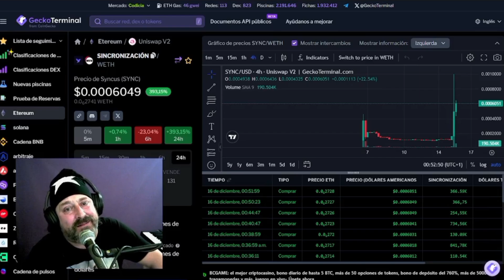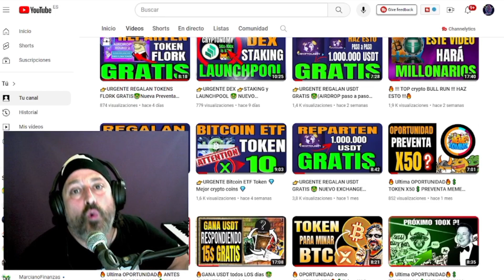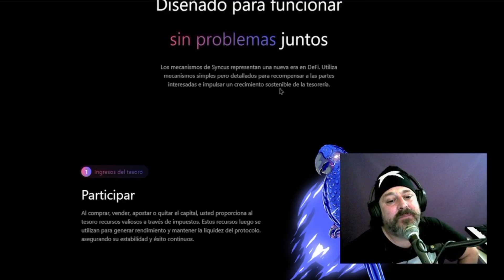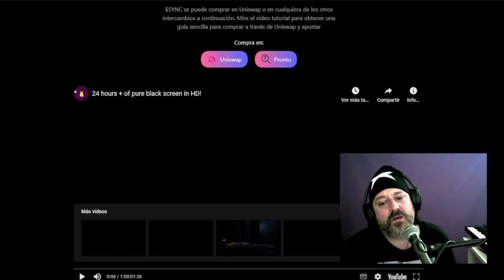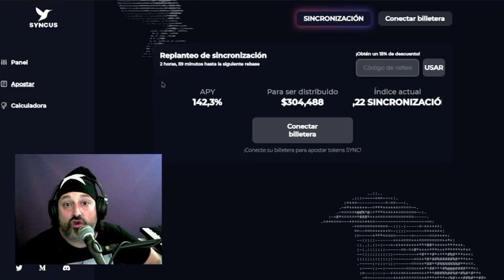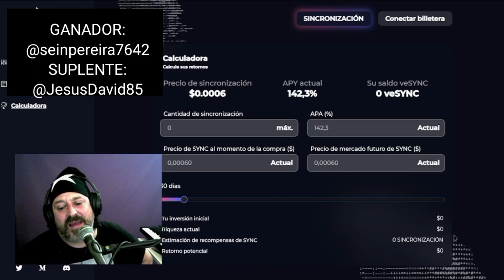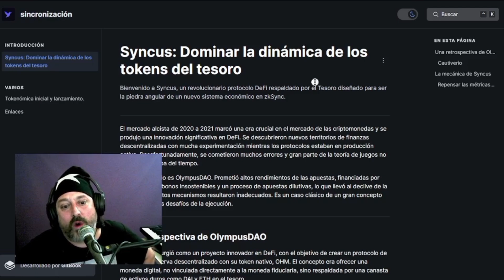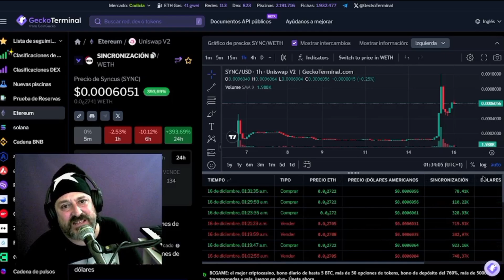👉ATENCION Sube 442% en 24 horas🤑 Nuevo TOKEN Defi SYNC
Bienvenido a Syncus, un revolucionario protocolo DeFi respaldado por el Tesoro diseñado para ser la piedra angular de un nuevo sistema económico en zkSync.
SYNCUS represents a new era in DeFi - one that learns from the past and builds towards a more stable and sustainable future.  It stands out in the DeFi landscape due to its emphasis on rewarding stakeholders, sustainable treasury growth, and innovative self-marketing mechanics. As the protocol evolves, it aims to redefine what success means in the world of decentralized finance.